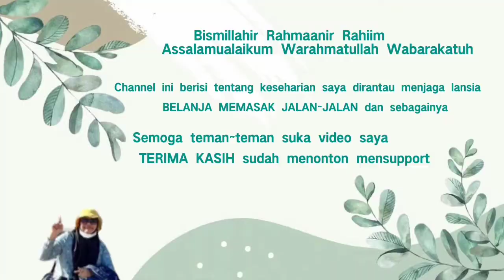SUP IKAN SALMON‼️dengan tomat dan kentang sehat tanpa minyak @sasaimi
Sup ikan salmon dengan tomat dan kentang

  terima kasih buat teman~teman semua yang sudah nyempatkan  nonton video saya hari ini